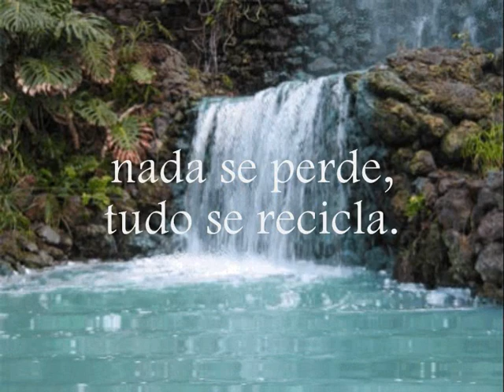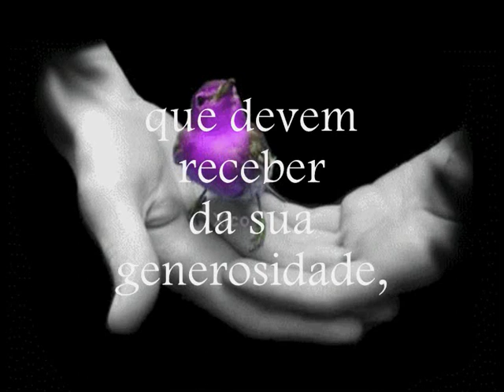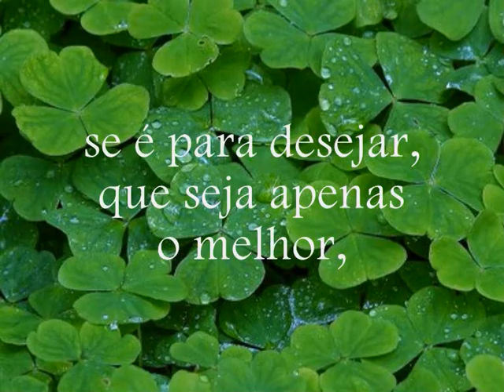JARDINEIRO DO UNIVERSO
Vamos seguir viagem na estrada da vida...
Pegue o seu caminho e espalhe sonhos,
como se fossem sementes de flores perfumadas.
Pegue as dores e transforme-as em adubo,
cada experiência deve ser aproveitada,
cada lição deve ser utilizada,
nada se perde, tudo se recicla.

Hoje você é o jardineiro do universo,
do seu mundo em particular,
e deve regar:
as rosas da paixão,
os cravos do trabalho,
as hortênsias da amizade,
as violetas da família,
as margaridas da comunidade,
e até mesmo as parasitas,
que devem receber da sua generosidade,
trabalho, dedicação e calor,
e em breve, todas, invariavelmente,
devolverão amor.

Se é para sonhar, que seja "um grande sonho",
se é para planejar, que seja além do racional,
se é para desejar, que seja apenas o melhor,
se é para receber, que seja um presente,
se é para acertar, que seja a aposta acumulada,
se é para ter, que seja com abundância,
se é para dar, que seja sem medidas,
se é para amar, que seja sem pudor,
se é para viver, que seja todo dia,
se é para pedir, peça paz, saúde e alegria,
se é para plantar e colher, que tudo seja belo como a flor,
se é para ser feliz, que não nos falte o amor.
Autor Paulo Roberto Gaefke